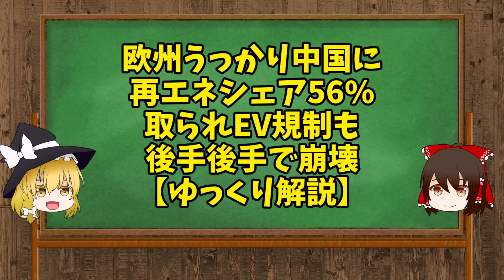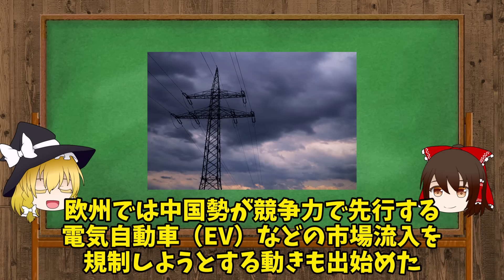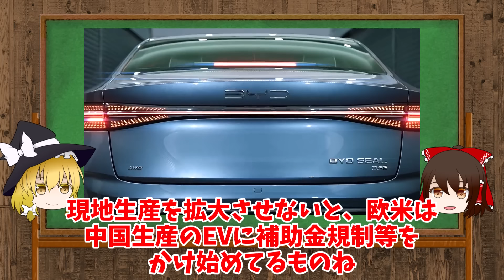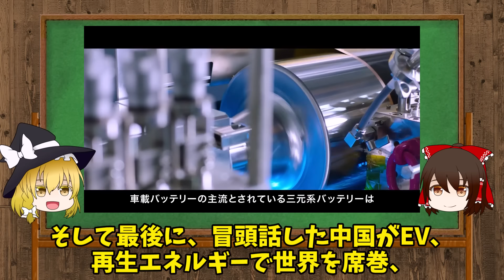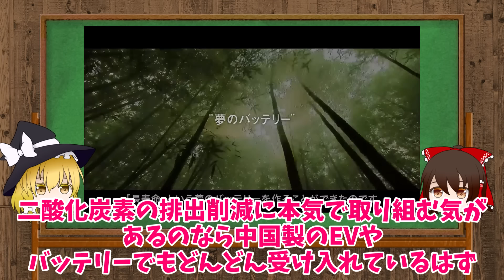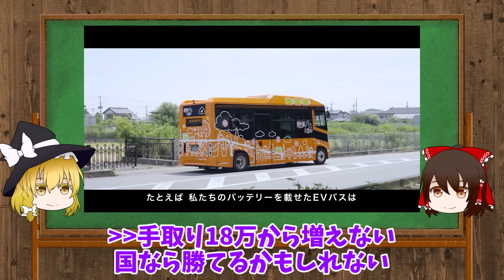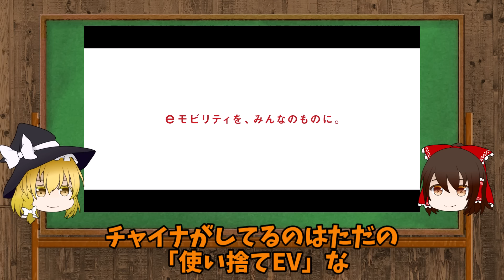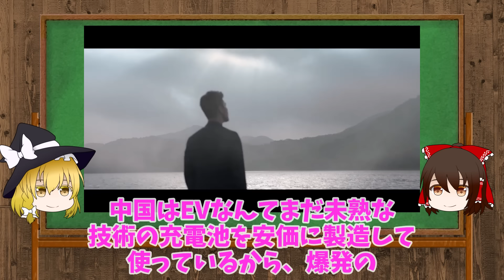欧州うっかり中国に再エネシェア56%取られEV規制も後手後手で崩壊【ゆっくり解説】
今回は、欧州がさんざんEV最高EV最高と叫び、中国EVに支配されそうになるが、その根幹でもある再生エネルギー市場も中国勢に負けそうになる話
もう本当、何だったら勝てるの欧州！
HVでは日本に負け、EV関係では中国に負ける未来！
逆に勝てる分野を教えてくれ欧州さんって感じだが、まぁそんな劣勢に立たされてる欧州さんの話